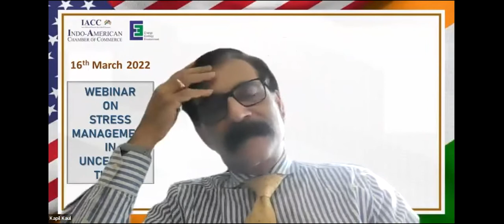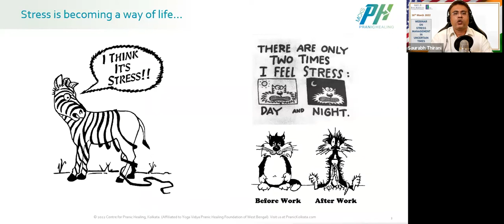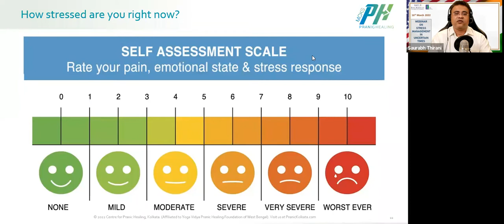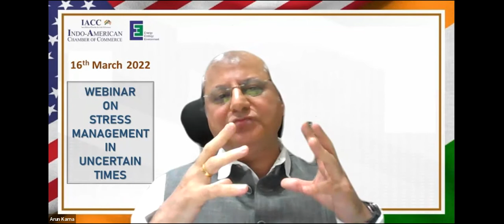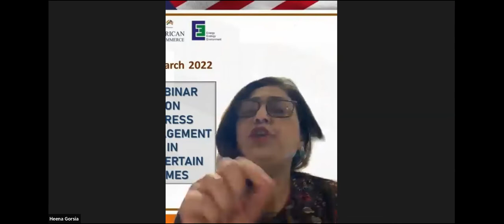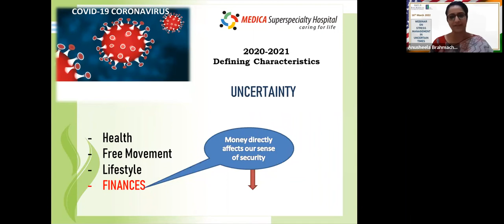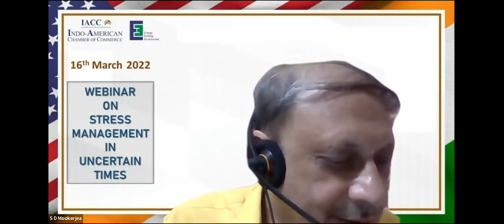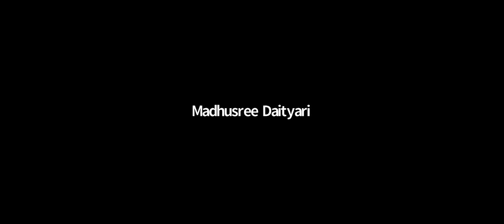Stress Management in uncertain times